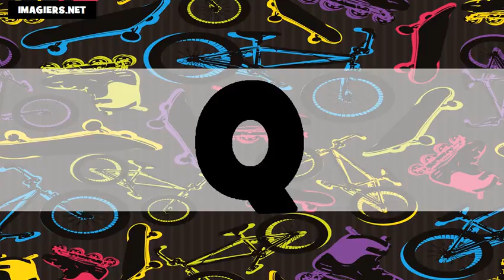das Alphabet # Usa + Fr